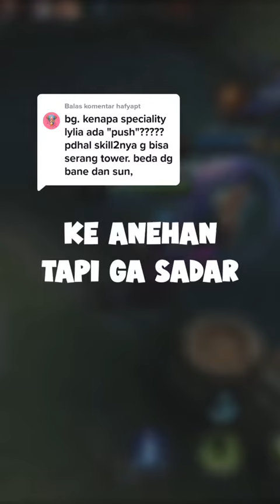90% PLAYER PASTI GAK SADAR SOAL INI!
Sumpah ini aneh banget!

yang mau gua tekenin disini bukan soal pengertian atau teori push,
karna istilah push itu sangat luas,

YANG GUA MAU TEKENIN KENAPA CUMA LYLIA, WHY!!!

Salah satu ke anehan yg mungkin banyak orang ga sadar dan ngebuat biung player termasuk gua,

Bukan keanehan soal match making,

Bukan juga soal kutukan lastgame yg selalu kalah

Dan bukan juga tentang main serius kalah, main ngetrol malah menang

Tapi tentang

Spesialisasi lylia

Ada yg sadar gak sii?

Kalo luu coba liatt, pada bagian hero,

Dan luu cek di spesialisasi hero lylia

Kenapa di bagian ini kok ada type push

Padahal kalo dipikir pikir,

Jarang banget, bahkan malah kayaknya gaada yang namanya hero mage bisa ngpush cepet,

Ya paling kalo adapun cuma si bane, itupun damge yg dia punya semi magic dan physic

Kalo yg bener bener full mage tapii bisa ngpush cepet tuhh kayaknya emg gaada

Apa ini kesalahan muntun, yg typo nulis spesialisasi lylia

Atau mungkin emang ada yg sengaja di sembunyiin muntun, tentang spesialisasi sebenarnya lylia ini,

Yg cuma bisa di gunain dengan teknik khusus tertentu,

Konspirasi

Dan saking penasarannya, gua bahkan coba eksperimenin secepet apa si lylia ini ngepus

Dan gua coba bandingin juga sama salah satu hero push tercepat

Siapa lagi kalo bukan popol

Dan hasilnya

Lylia bisa push turret pertama selama 14.24 detik,

Terus kalo gua bandingin sama popol, dia
Nge push turret cuma 3.18 detik.

Bahkan saking penasarannya,

Gua berfikir gimana jadinya kalo lylia, gua pakein emblem mm, serta build yg sama kayak popol...

Dann yaa...

Hasilnya lebih cepet...

Tapi tetep gabisa ngalahin popol,

Bahkan masih kalah 2 kali lebih lama dari popol

Yaitu cuma 7.19 detik

Tapi yg paling masuk akal kenapa si lylia ini bisa buat nge push...

Mungkin nihh yaa

Mungkinn...

Luu bisaa all in push turret pake ulti lylia...

Paksa push,

Ketika udh gaada minion,

Dan luu di hit turret,

Lylia ulti,

Darahnya balik ke semula

Luu bisa lanjut push lagii